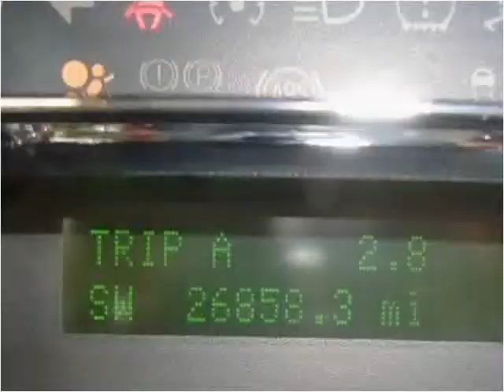2013 Ford Expedition Used Cars Hamilton AL